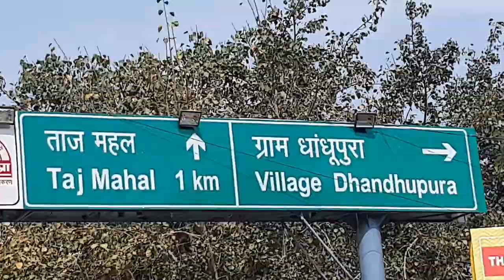'Y' chali Delhi Hindi Bolne 🤭